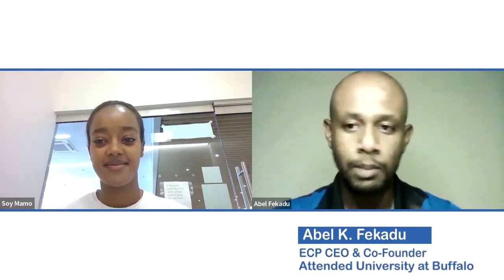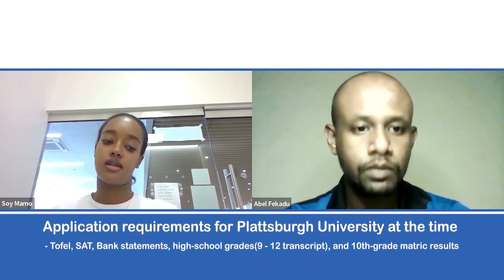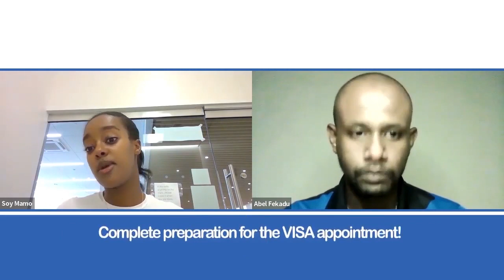Soyam shares how she got accepted to SUNY Plattsburgh University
In this video, Soyam tells us about her experience with the college application process of applying to SUNY Plattsburgh, and to Bentley University for her Master's Degree.

Time stamps:
Intro: 0:00 - 3:02
What was your personal experience with the college application process? : 3:03 - 6:40
What did you do for extracurricular activities? : 6:41 - 10:11
What were your stats like (GPA, SAT, English Proficiency Test)? : 10:12 - 12:59
What were the application requirements for Plattsburgh University at the time?  : 13:10 - 15:02
What was your experience with the VISA interview? : 15:04 - 19:55
Tips for college applicants: 19:59 - 23:03
How was your experience at Plattsburgh University? : 23:05 - 26:20
How was your social life on campus and what was the Habesha community like? : 26:21 - 29:23
How did you balance school life and work? : 29:24 - 31:52
What were the work opportunities on campus? : 31:53 - 36:40
Any tips on university life? : 36:47 - 40:07
What was your Master’s Degree application process like? : 40:27- 44:02
Closing : 44:03

Facebook and Instagram: @ethiocollegeprep
Our office: Bole, Wollo Sefer, Garad City Center, Tower B, 11th floor